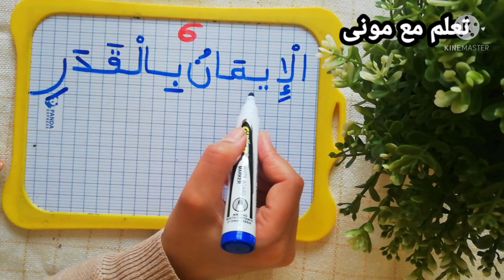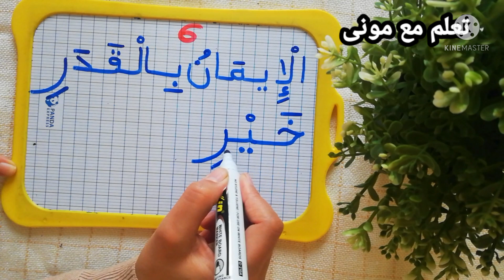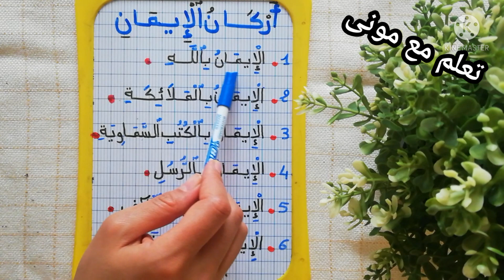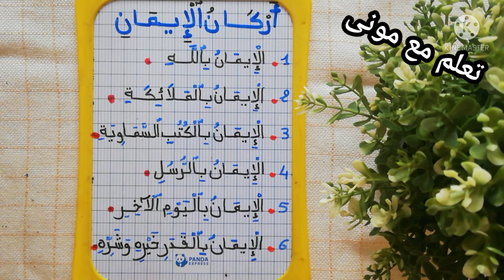اركان_الايمان 🕋الجزء2:الايمان_بالله